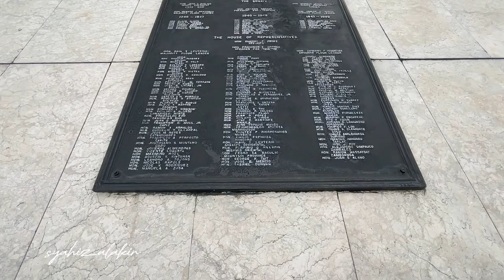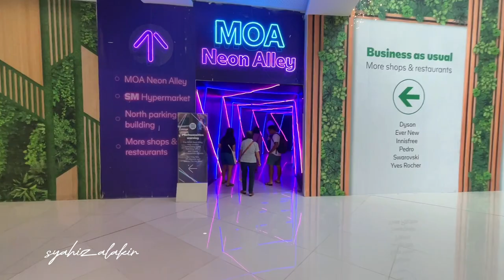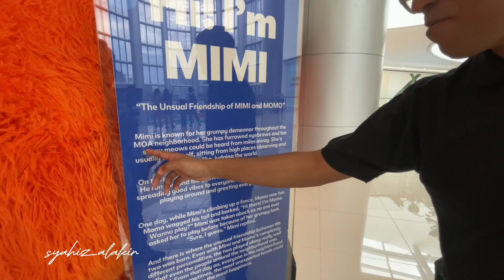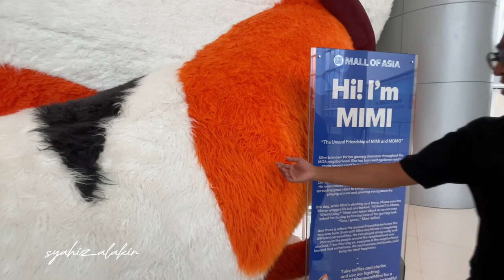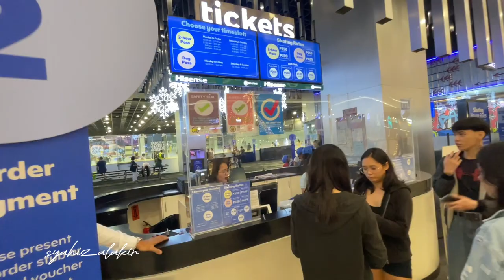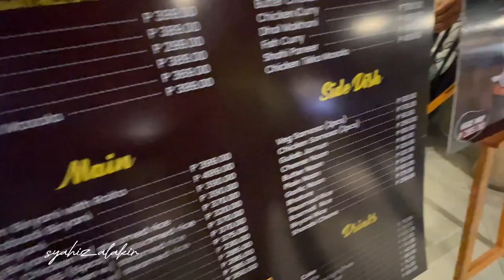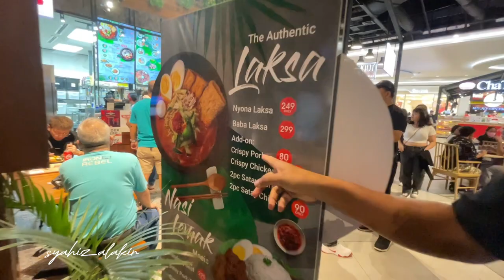Taman Jose Rizal Manila Filipina